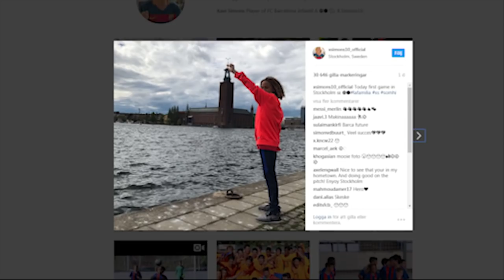Barcas 14-årige supertalang spås en lysande framtid - TV4 Sport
TV4 Sport från 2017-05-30: Barcelonas holländske supertalang, Xavi Simons, är den klarast lysande stjärnan inom ungdomsfotbollen med nästan 200 000 följare på Instagram.